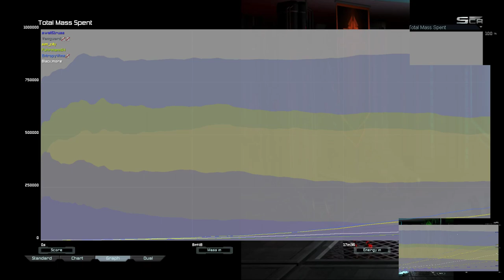13 Novax on Astro Crater | Supreme Commander Forged Alliance Forever